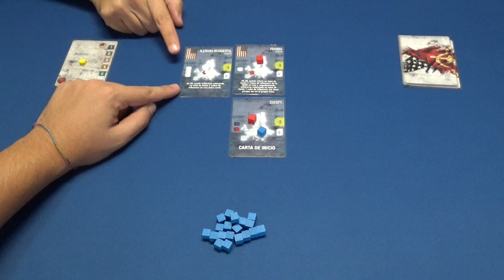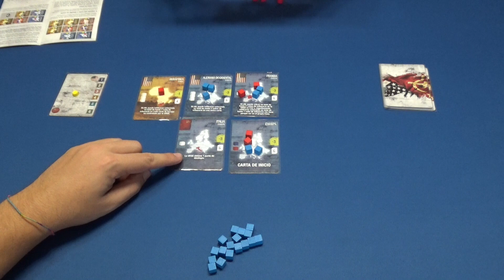Telón de acero: Partida/Así lo jugamos | En Busca de Twilight Struggle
Pedro, y el Becarius os traen la partida al Telón de Acero, una partida que enfrentará a la URSS y EEUU en plena Guerra Fría, bajo la atenta mirada de Mark. Este vídeo sigue la nueva sección: "En busca del Twilight Struggle".